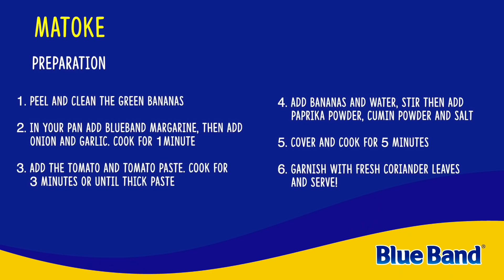MATOKE RECIPE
Try out this recipe and let us know how it turned out.